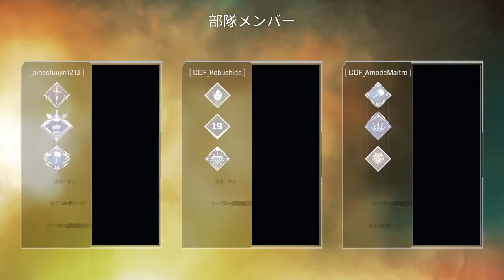シーズン3 7回目の優勝Apex Legends